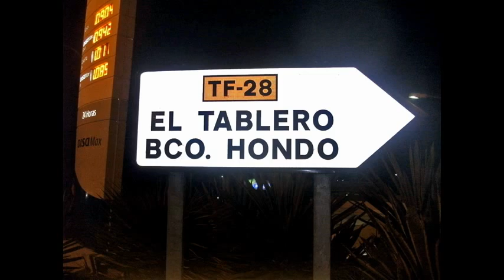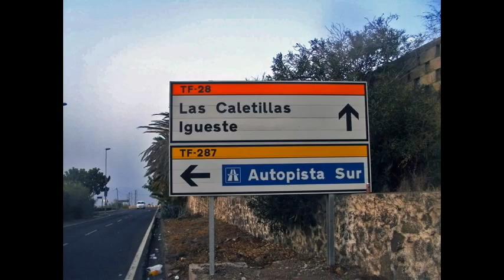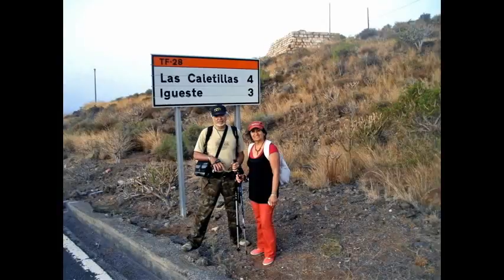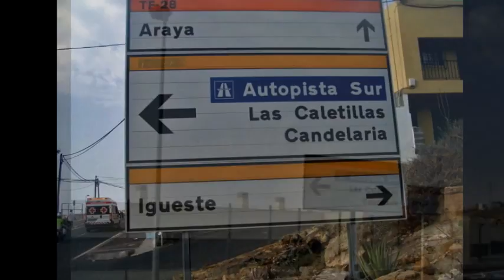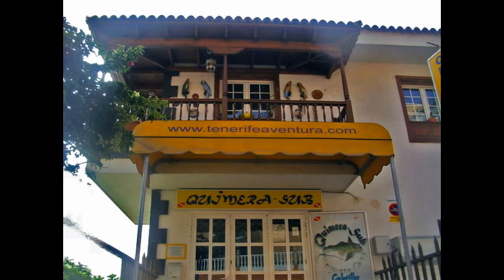Peregrinación a Candelaria por la Carretera General, Tenerife.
Vídeo realizado con las fotos de nuestros archivos de la peregrinación que realizamos a la Basílica de la Villa de Candelaria en el día de la Virgen de Candelaria.